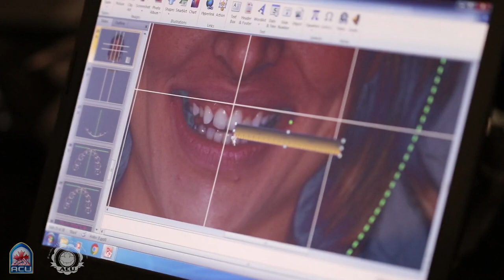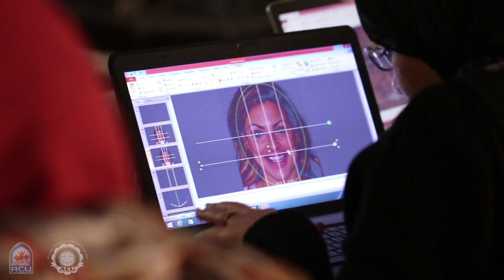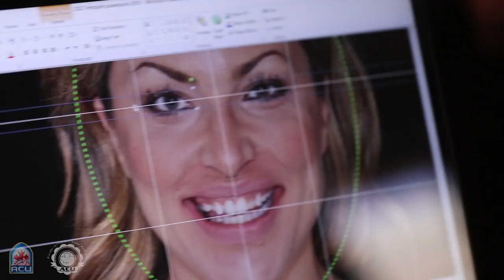DSD Course Ahram Canadian University